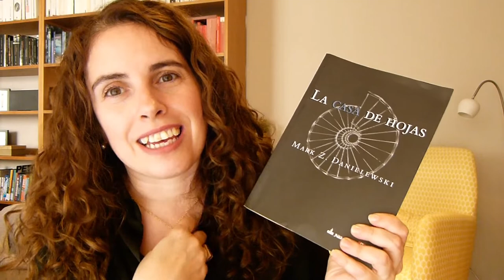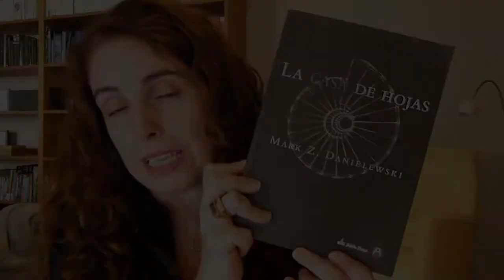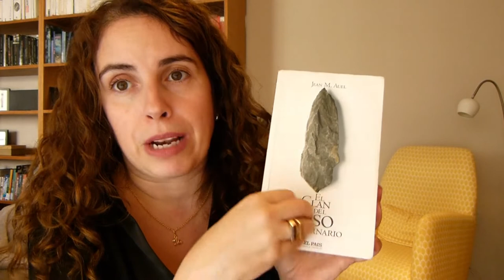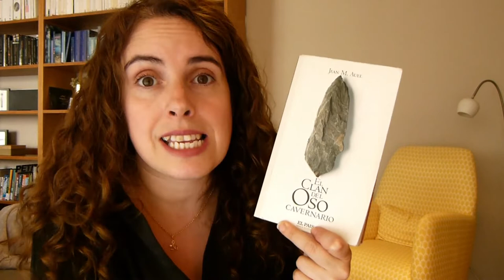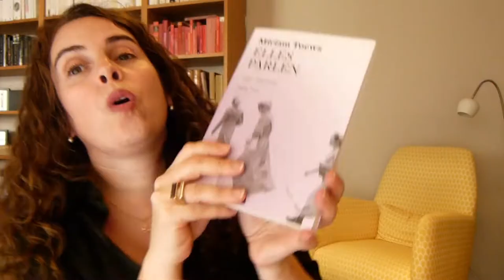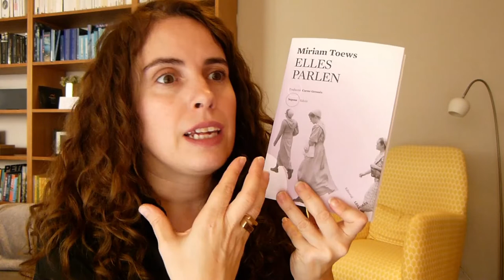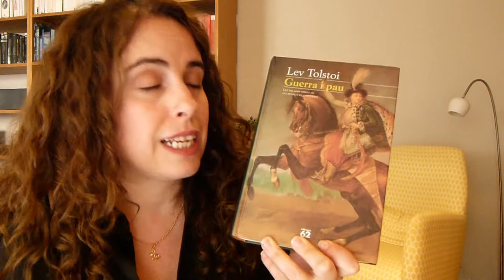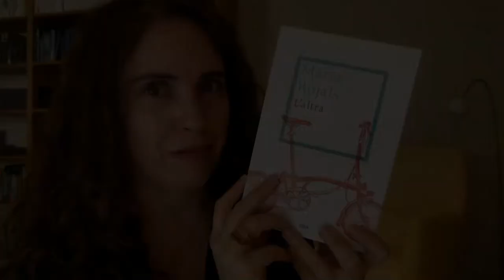📚Booktag: El Joc del Calamar 🦑|| Creacions EBH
Avui vinc carregada amb un munt de llibres molt diferents entre si que m'han sortit responent a les premisses que proposen el Sergi i la Laia d' Els BookHunters en el booktag que han creat basant-se en la sèrie "El joc del calamar".
Aquestes són les premisses:
🤝1. El reclutament, un llibre que t'hagi enganxat a la lectura o t'hagi salvat d'un bloqueig
🧱2. Pica-paret, un llibre tan absorbent que t'han enganxat llegint-lo quan no tocava
🍪3. Les galetes de sucre, un llibre que requereix esforç i dedicació.
🔮4. Les bales, un llibre triat a l'atzar, que t'ha portat a llegir-ne més perquè era una saga o t'ha agradat l'autor/a.
🎇5. Estirar la corda, un autor/a per qui mantinguis un estira i arronsa amb la gent, perquè el defenses o critiques molt.
🏗 6. Les plataformes, un llibre que anava molt bé, però un pas en fals te'n va fer perdre les ganes.
🦑7. El joc del calamar, un llibre que vols llegir, però alguna cosa t'ho impedeix.
🔫8. Perdre en un dels jocs, un llibre que t'explota el cap.
🕐 Minut a minut
00:00 Introducció i careta.
01:00 El reclutament: un llibre que t'hagi enganxat a la lectura o t'hagi salvat d'un bloqueig.
02:52 Pica paret: un llibre tan absorbent que t'han enganxat llegint-lo on no tocava.
06:39 Les galetes de sucre: un llibre que requereix esforç i dedicació.
08:50 Les bales: un llibre triat a l'atzar que t'ha portat a llegir-ne més perquè era una saga o t'ha agradat l'autor/a.
11:20 Estirar la corda: un autor/a per qui mantinguis un estira i arronsa amb la gent, perquè el defenses o critiques molt.
13:32 Les plataformes: un llibre que anava molt bé, però un pas en fals te'n va fer perdre les ganes.
16:30 El joc del calamar: un llibre que vols llegir, però alguna cosa t'ho impedeix.
17:49 Perdre en un dels jocs: un llibre que t'explota el cap.
19:05 Adéu!